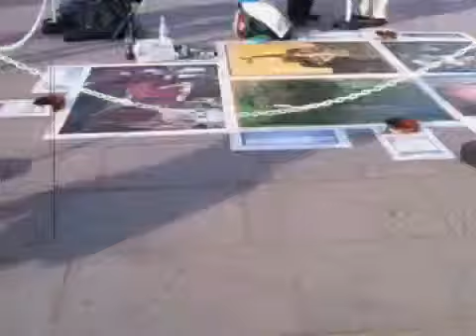ART live in England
sooooo exiting! creative!